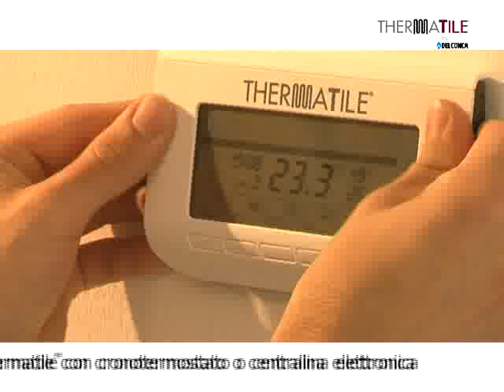Thermatile by Del Conca - Sistema riscaldante per pavimenti e rivestimenti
Thermatile® è l'innovativo sistema brevettato di riscaldamento radiante in fibra di carbonio, di soli 4 millimetri di spessore per riscaldare senza gas, caldaia e manutenzioni, facile da installare, gestire e programmare.
Applicabile in tutti gli ambienti ha uno spessore di gran lunga inferiore a qualsiasi altro sistema.